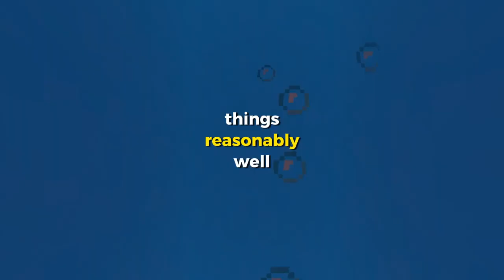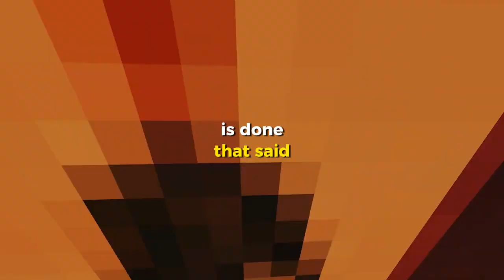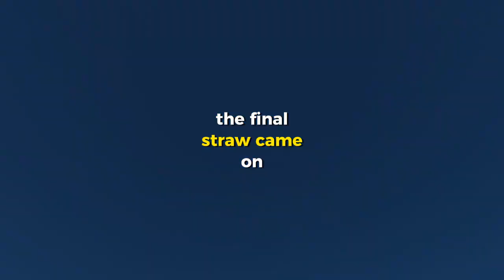Reddit Stories: People of Reddit, What made you straight up nope out of a relationship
Reddit Confession Stories:
Gameplay: @nocopyrightgameplays